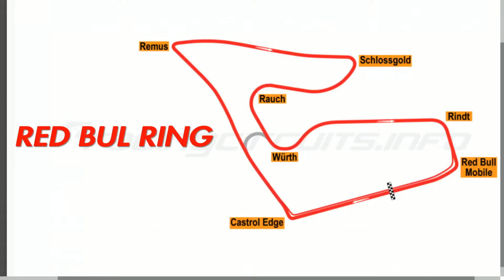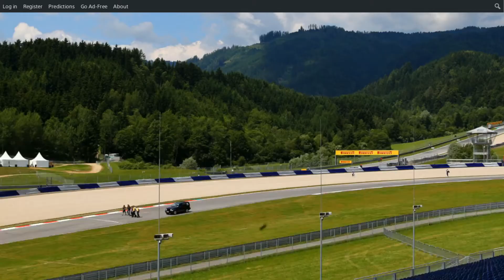Trailer Konzolista cup 2018 - RED BULL RING GT3